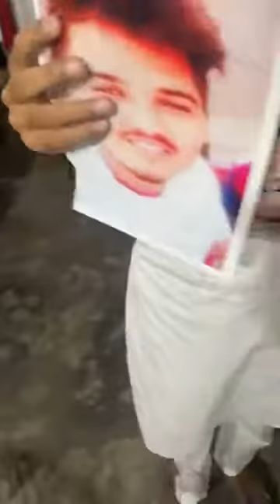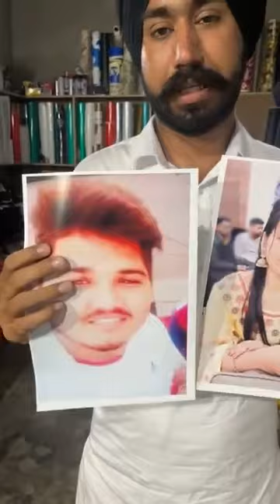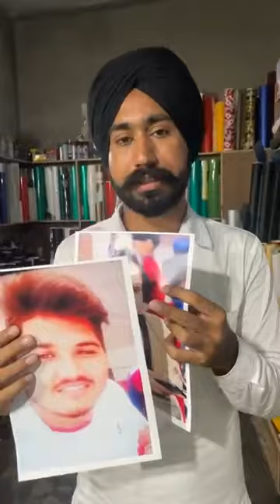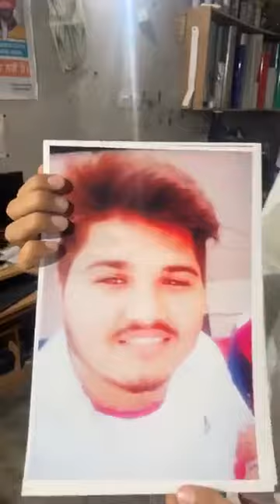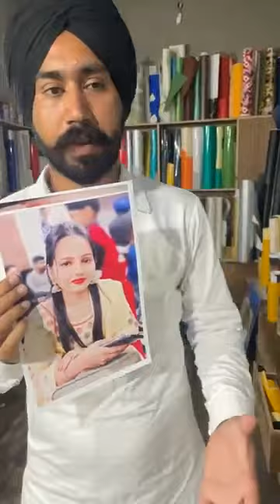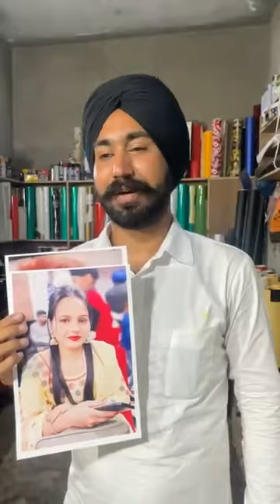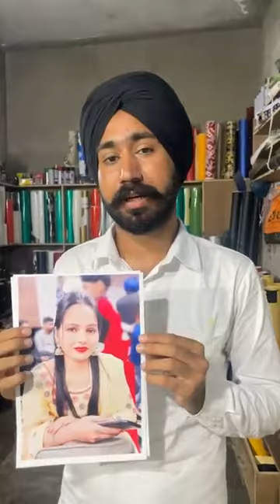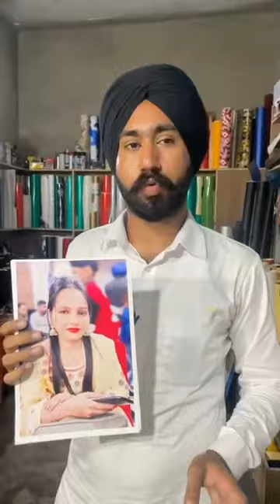2 ਬੱਚਿਆਂ ਨੂੰ ਛੱਡਕੇ ਗਈ ਕਲਯੁੱਗੀ ਮਾਂ ਦਾ ਸੱਚ ਆਇਆ ਸਾਹਮਣੇ , ਇਸ ਮੁੰਡੇ ਨਾਲ ਚਲੀ ਗਈ ਸੀ ਘਰ ਛੱਡਕੇ ਸ਼ਰਮਨਾਕ ਘਟਨਾ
2 ਬੱਚਿਆਂ ਨੂੰ ਛੱਡਕੇ ਗਈ ਕਲਯੁੱਗੀ ਮਾਂ ਦਾ ਸੱਚ ਆਇਆ ਸਾਹਮਣੇ , ਇਸ ਮੁੰਡੇ ਨਾਲ ਚਲੀ ਗਈ ਸੀ ਘਰ ਛੱਡਕੇ 🙏🏼 ਸ਼ਰਮਨਾਕ ਘਟਨਾ